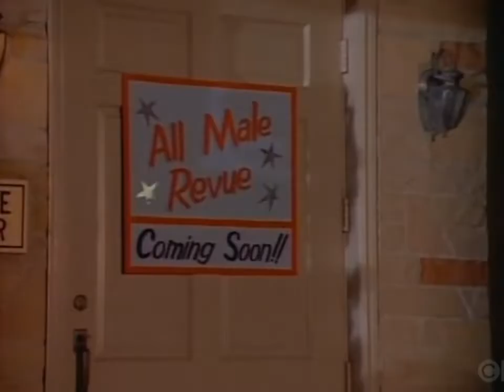Christopher Morley / Partners in crime: Is She or Isn't He (1984) fragmento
Serie estadounidense emitida por la NBC en 1984. Protagonizada por Lynda Carter y Loni Anderson. La historia se ubica en San Francisco, California. En este capítulo, las dos protagonistas investigan el secuestro del hijo de un millonario, donde el reconocido female impersonator Christopher Morley tiene una aparición especial. Tambien incluye una breve aparición de la legendaria drag queen Doris Fish.